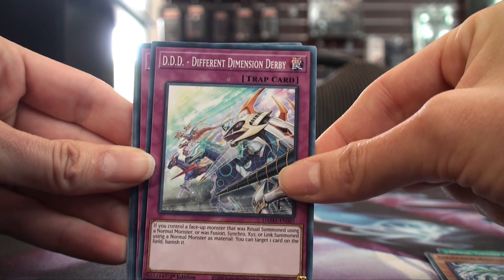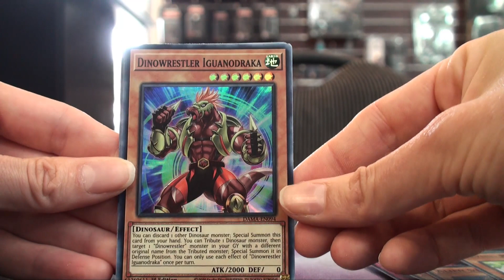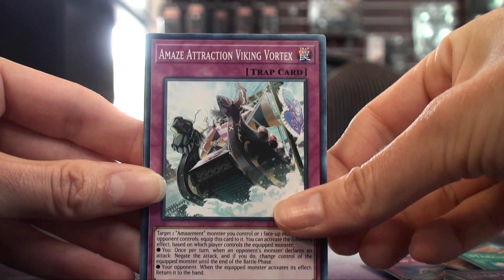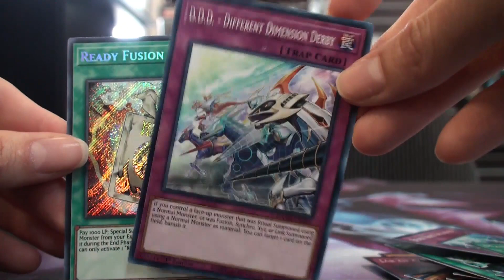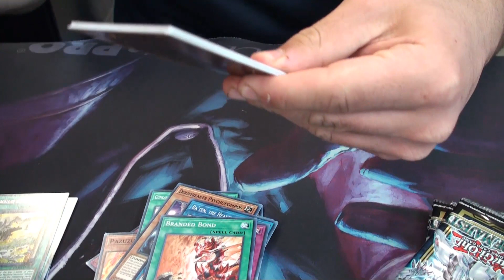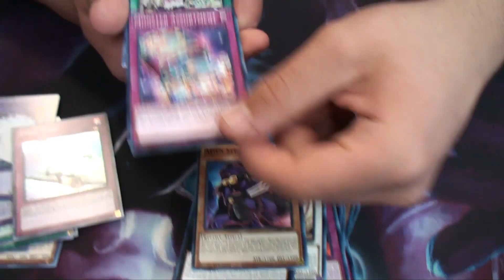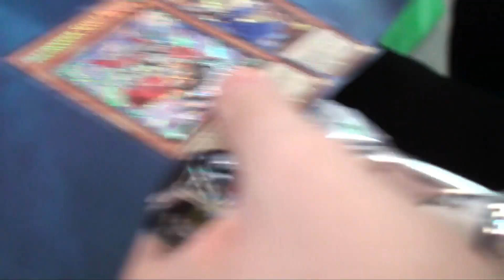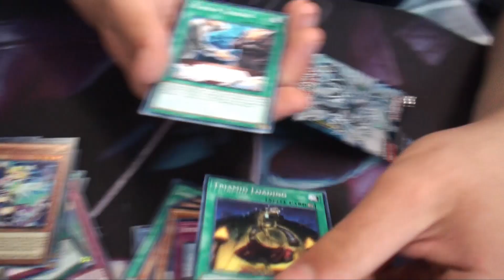Dawn of Majesty Sneak Peek!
Duel Links Handle: Dragon Lady (Icon is KoG Lion)

EDO Pro Handle: Dragon_Lady